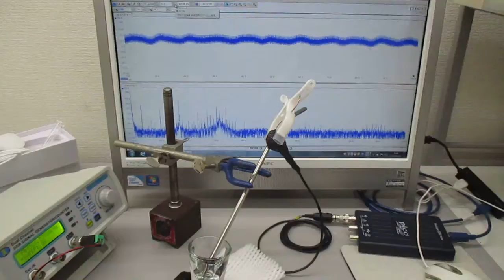音圧測定に基づいた、超音波伝搬周波数の制御実験